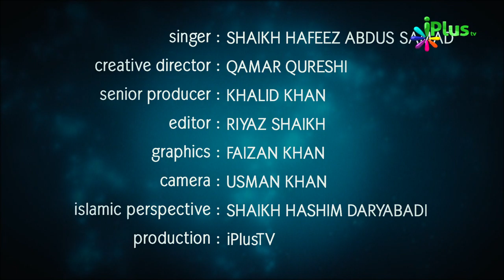Hamd o Naat - Aagaaz Kar Raha Hoon Khaliq Ka Naam Lekar By Shaikh Hafiz Sbdus Samad